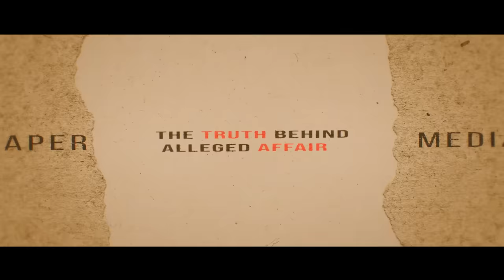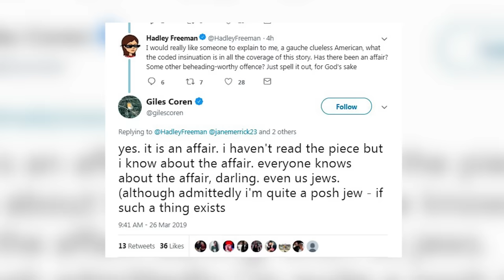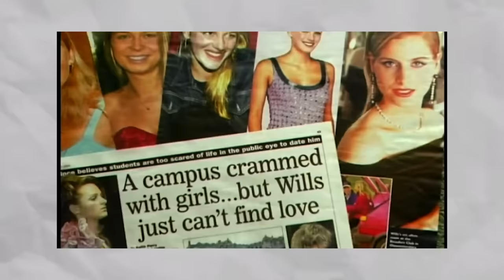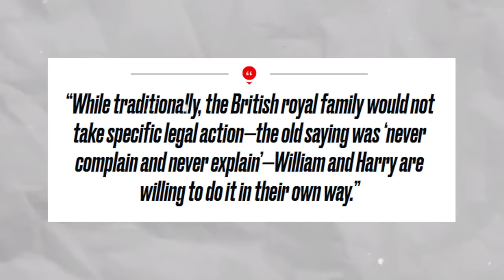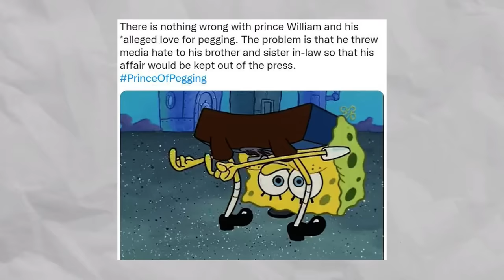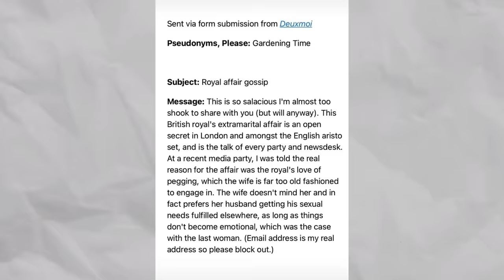The Truth Behind Prince William and Rose Hanbury's Alleged Affair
Prince William and Rose Hanbury's Alleged Affair has been a topic of intense speculation and rumor for quite some time.

This exclusive video delves deep into the alleged affair and uncovers the facts, separating truth from fiction. With insider information and interviews with those close to the royal family, this video brings you the most comprehensive analysis of Prince William and Rose Hanbury's alleged affair. Discover the shocking truth and discover how this scandal affected the royal family.

1)This video has no negative impact.
3)It is transformative in nature.